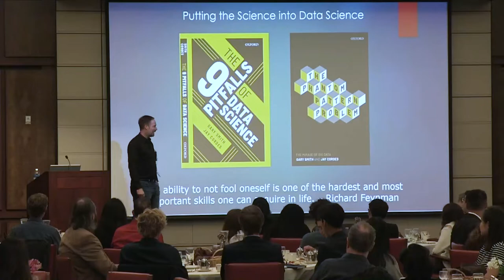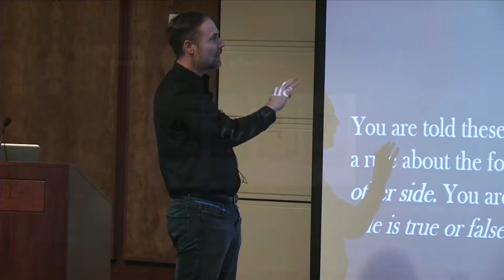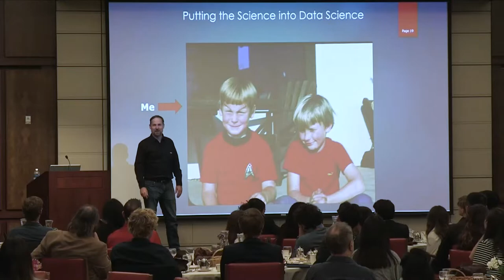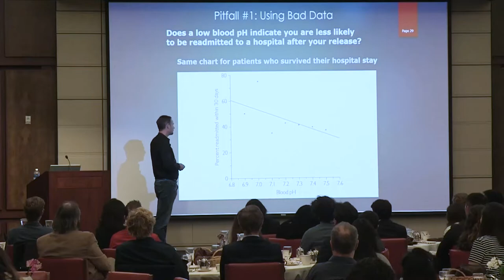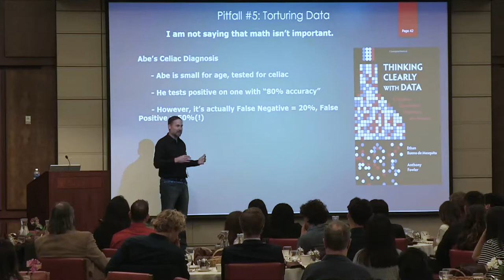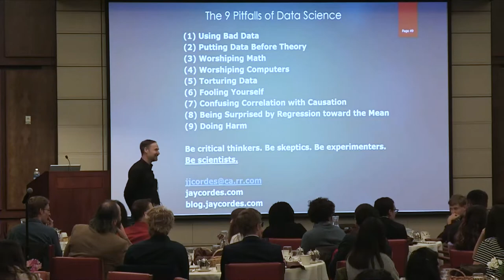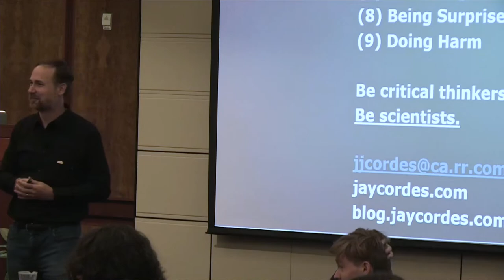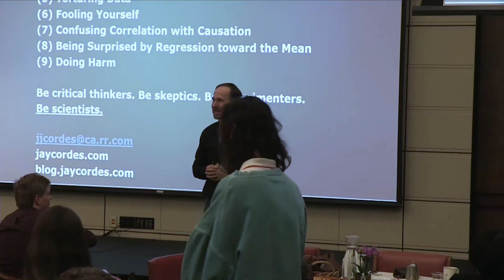Putting the “Science” into Data Science - Jay Cordes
Mon, November 14, 2022
Dinner Program

When people talk about skills that are important for data science, the focus tends to be primarily on technical skills, like statistics and computer programming. Often overlooked is the importance of the scientific mindset. Being a critical thinker is essential to interpreting data and to avoiding the traps of analysis on autopilot, which can lead—and has led—to catastrophic failure. Jay Cordes, Pomona mathematics major turned data scientist and co-author of “The 9 Pitfalls of Data Science,” asserts that maintaining a skeptical mindset will keep you vigilant for the “silent evidence of failures” that distorts statistical significance. For data science to work, you need to think and work like a scientist.

Jay Cordes is a data scientist who co-authored the book The 9 Pitfalls of Data Science with Pomona economist Gary Smith to help guide future data scientists away from the common pitfalls he saw in the corporate world. The book won the 2020 PROSE award in the category Popular Science and Popular Mathematics. He also co-authored The Phantom Pattern Problem, also with Gary Smith. Through his work, Cordes hopes to improve the public's ability to distinguish truth from nonsense.

Cordes earned a degree in mathematics from Pomona College and more recently received a Master of Information and Data Science (MIDS) degree from U.C. Berkeley.